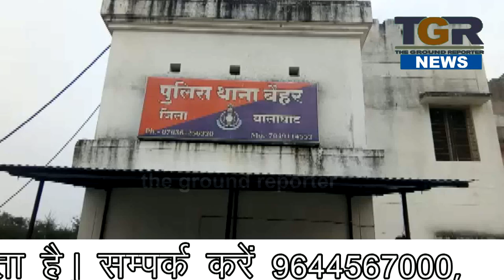नायाब तहसीलदार पर महिला ने लगाए शोषण के गम्भीर आरोप, आरोपी तहसीलदार फरार